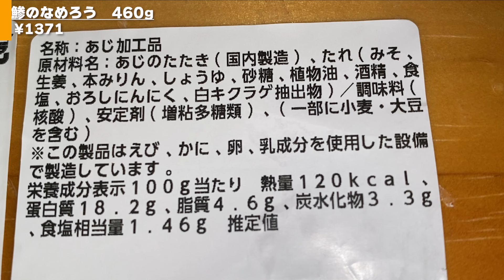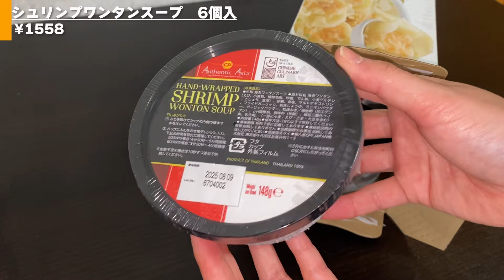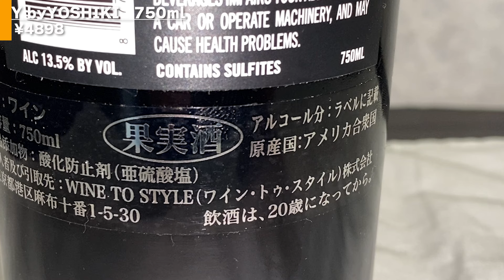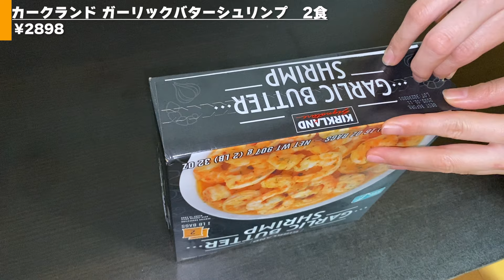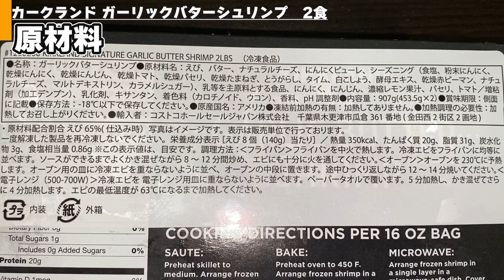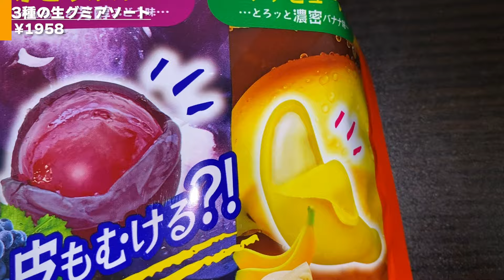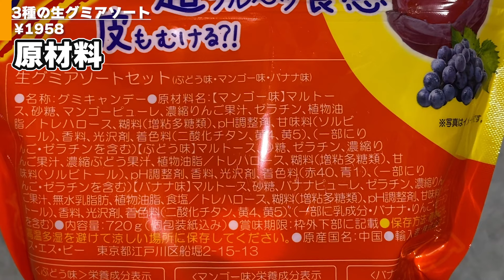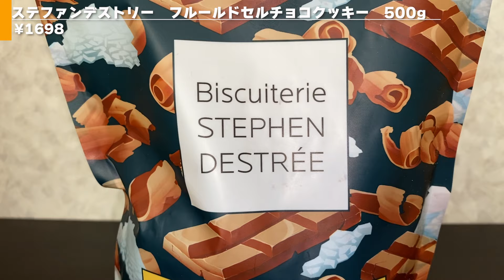【コストコ】コレはヤバい！！買わなきゃもったいない！！日持ちしない商品を最大限に使いこなす活用術など6点紹介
今後も、おすすめ商品や人気商品を紹介してお買い物の参考になる動画作りを頑張りますので、チャンネル登録していただけると励みになります♪

そして、みなさんのおすすめもぜひコメントで教えてください！

0:00　最初
0:17　鯵のなめろう　460g
1:37　シュリンプワンタンスープ　6個
3:19　Y byYOSHIKI　750ml
4:18　カークランド　ガーリックバターシュリンプ　2食
5:47　3種の生グミアソート
 7:17　ステファンデストリー　フルールドセルチョコクッキー　500g